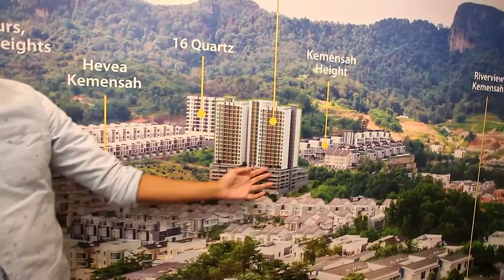Residensi Permata Taman Melawati Property Review by Shidi & Co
KONDO BARU @ TAMAN MELAWATI
RESIDENSI PERMATA
HOC Program

Price From RM460K

Project Details
* 4R3B (1,258sf - dual key)
* 3R+1,3B (1,031sf)
* 2.5 acres development
* Only 1 block, 10 units per floor
* 20 Storey
* Total 150 Units only
* Complete condo facilities
* Leasehold
* Maintenance Fee RM0.29/Sqft include sinking fund
* 2-3 Carparks
* 3 Tier Security
* Expected Complete end 2022
* 3 Lift
* 4 Level Parking

Awesome Sales Package
* Free SPA Legal Fees
* Free SPA Disburstment Fee
* Free Loan Legal Fees
* Free Loan Stamp Duty
* Booking RM1,000
* Free Kitchen cabinet for size 1258 sqft on studio unit

Call/Whatsapp for more details Or Show House Visit :

Team Leader - Great Casa Realty Sdn Bhd